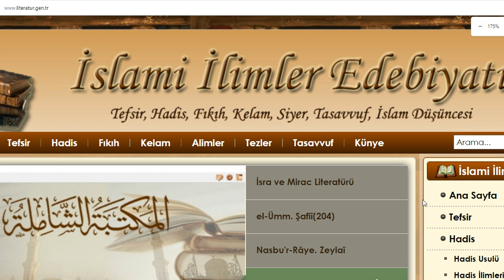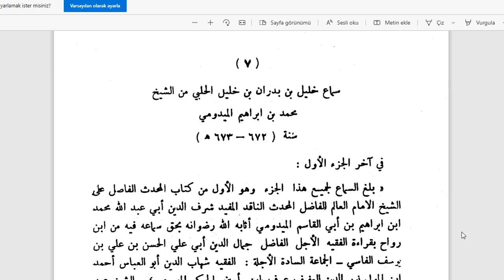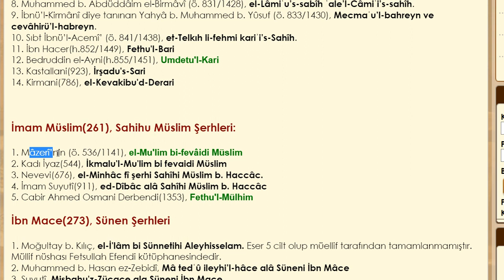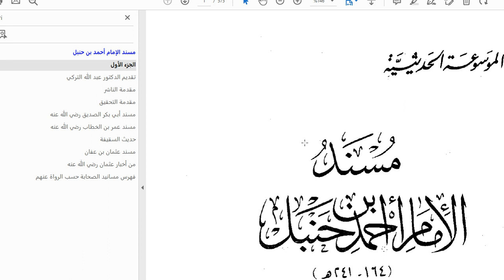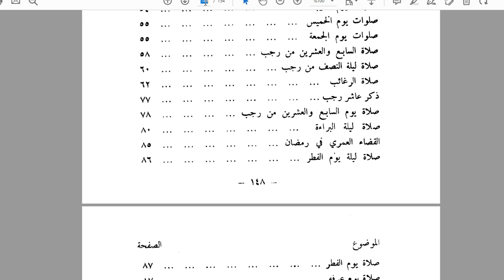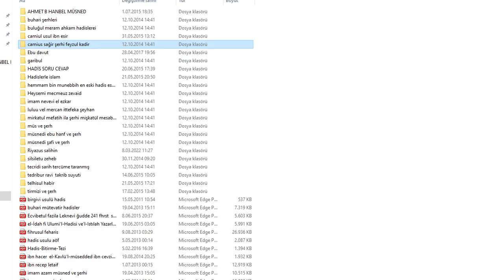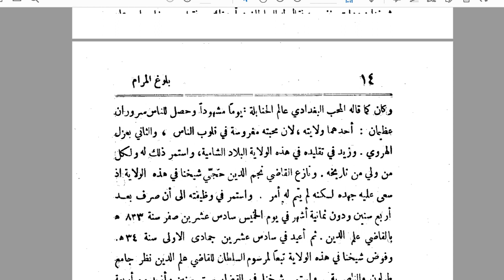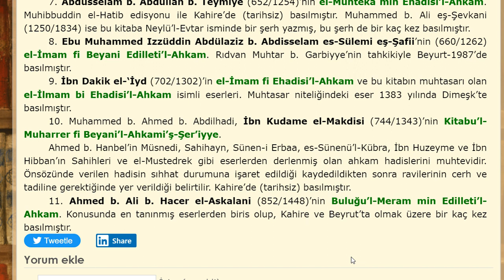HADİS METİNLERİNE GİRİŞ